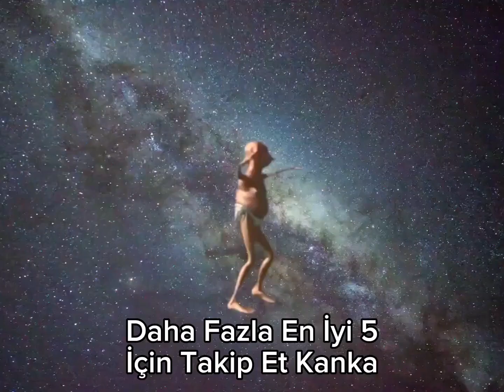En İyi 5 Aykut Elmas 4. Bölüm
Merhaba kankalar. Bugün En İyi 5 Aykut Elmas serisinin 4. Bölümü ile karşınızdayım.

Genel anlamda "En İyi 5" teması ile içerik ürettiğim ama zaman zaman yorum seslendirme, ufak montajlar ve müzik videolarıda hazırladığım kanalıma hoş geldiniz...

İçeriklerim hoşunuza gittiği taktirde beğeni ve yorum yapmanız beni çok mutlu edecektir. Ayrıca sayfayı takip ederek bana destek olabilirsiniz 😊

Eğer görmek istediğiniz en iyi 5 içerikleri varsa bunları bana yorumlar aracılığıyla iletebilirsiniz. Elimden geldiğince her yorumu kaçırmadan okumaya çalışıyorum. Yeni videolar için taleplerinizi dikkate alacağıma emin olabilirsiniz.